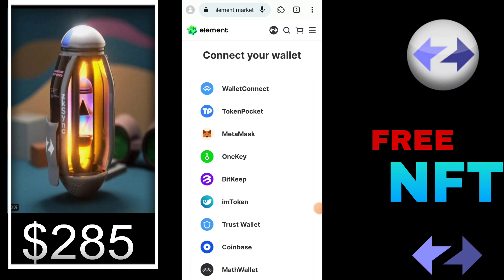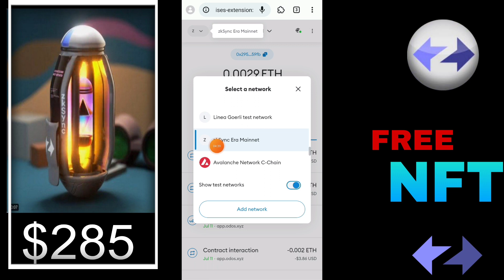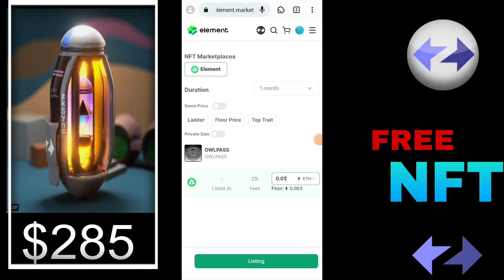ZkSync - New Crypto Airdrop | claim Free $285 ZkSync NFT in metamask | Step By Step Guide (Hindi) !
ZkSync airdrop - New Crypto Airdrop | claim Free $285 ZkSync NFT in metamask | Step By Step Guide (Hindi) !

bonus Code -146065
Coindcx

Code - sonucrypto